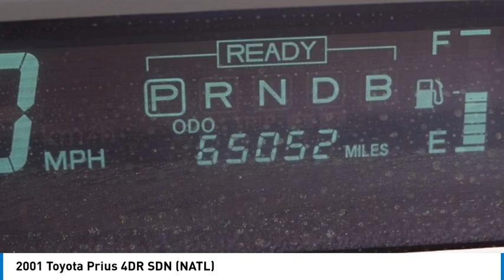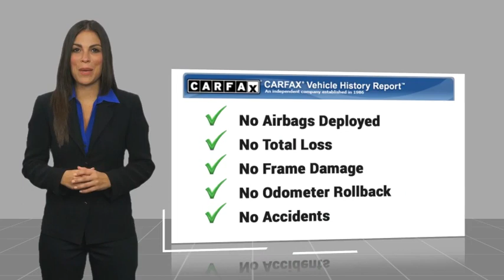2001 Toyota Prius Gardena,Torrance,Hawthorne,Carson,Compton 258185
2001 Toyota Prius 4DR SDN (NATL)

SOUTH BAY TOYOTA, PROUDLY SERVING GARDENA, TORRANCE, HAWTHORNE, CARSON, COMPTON, AND SURROUNDING CALIFORNIA LOCATIONS THIS SILVER 2001 Toyota PRIUS IS EQUIPPED WITH A 1.5L DOHC SEFI 16-valve 4-cylinder hybrid engine w/variable valve timing, TRANSMISSION, AND RECEIVES AN ESTIMATED 52 City/45 Hwy MPG. CONTACT SOUTH BAY TOYOTA TO SCHEDULE A TEST DRIVE AND TAKE THIS 2001 Toyota PRIUS HOME TODAY, OR VISIT OUR SHOWROOM CONVENIENTLY LOCATED AT 18416 SOUTH WESTERN AVE GARDENA CALIFORNIA 90248. *SUPER LOW MILES*, This vehicle has passed a 160 point inspection by our Toyota Certified Technicians.. Experience the difference of a quality vehicle from a factory authorized Toyota dealer. Clean CARFAX. 52/45 City/Highway MPG Proud member of the Wilson Automotive family of dealerships with over 1 million vehicles sold to satisfied customers.